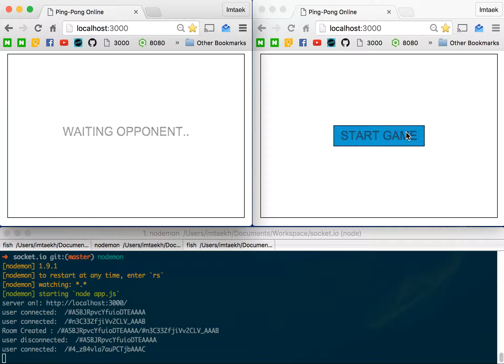NodeJS Socket.IO Online Game Making -7-